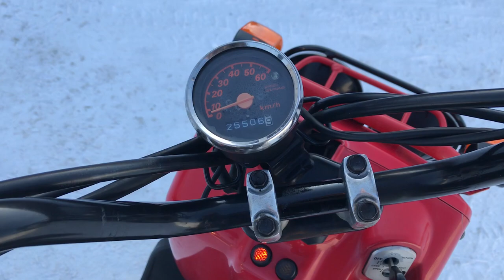No. B9513 HONDA ZOOMER 50